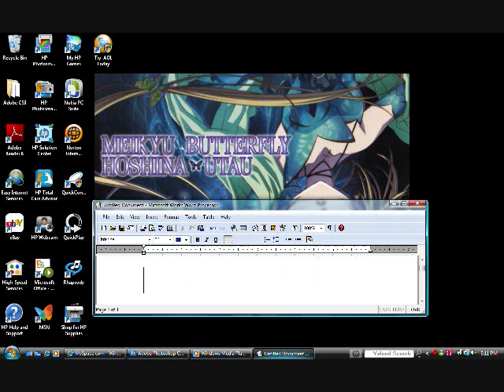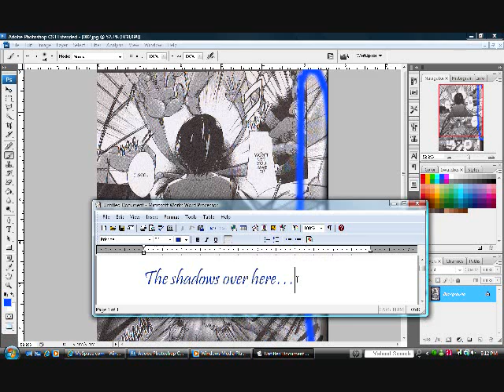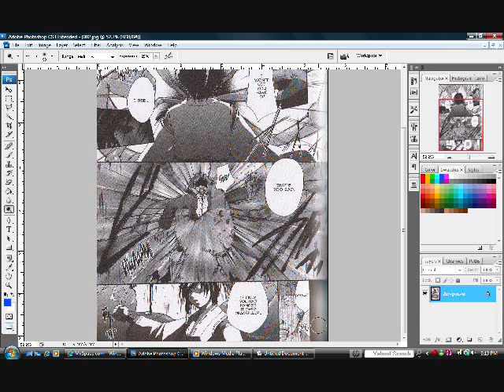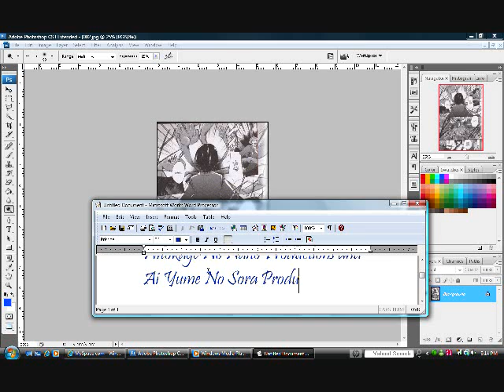C& R Manga Scans part 2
Made possible by::
Yuki-Chan

Hope this helps, keep watching for more tutorials soon.

Yuki-Chan